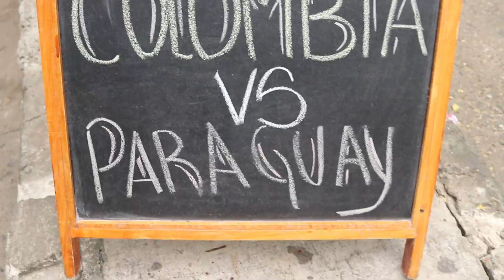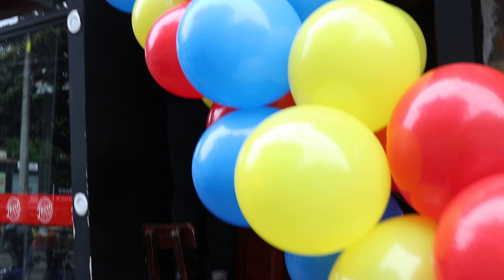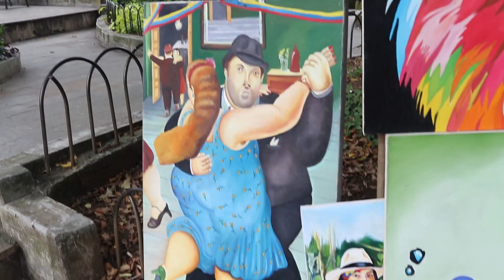Parque Lleras Medellin - Colombia vs Paraguay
Partido de Futbol en Medellin, Poblado
VIVA COLOMBIAAA!!